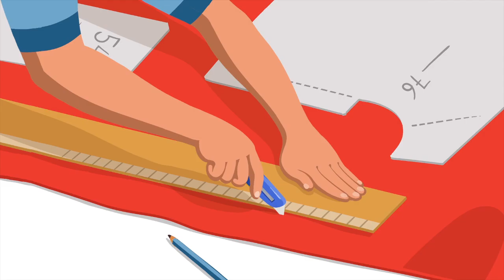24 Hour Food and Nutrition Journey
The “24 hour food and nutrition journey” follows a day in the life of worker Hoa, and shows how following a regular eating pattern with appropriate portions of all the major food groups, together with plenty of rest, can make you not just healthier but happier and more productive too.